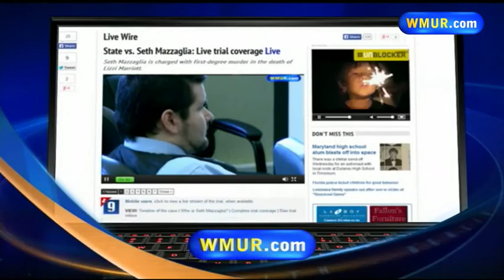Afternoon news webcast